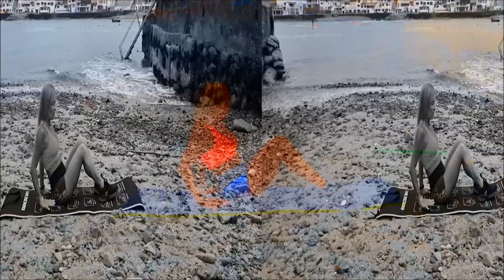Ejercicios con el peso corporal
Accesorios y equipos para el gym Active Life
@www,activelife.pe